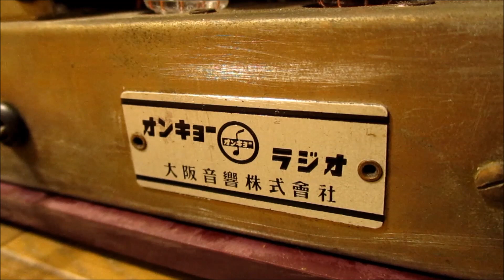真空管ラジオ オンキヨー 大阪音響 OS-11（マルーン） 「Ben E. King STAND BY ME」を聴いてみました。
オンキヨー(大阪音響)の真空管ラジオ ハニースーパー OS-11です。
発売は昭和30年（1955年）、当時の定価は7900円でありました。
使用真空管は、mT管（12BE6-12BA6-12AV6-35C5-25MK15）、自社製の５インチ・パーマネント・ダイナミックスピーカーを駆動させております。
今回もボロボロのジャンク品から当方でレストアいたしましたが、25MK15整流管が不良でしたので、セメント抵抗とダイオードを駆使して、代用真空管を製作してみました。
でもでも、なんか感度が上がりませんでして、やっぱり代用品では無理があるのでせうかw